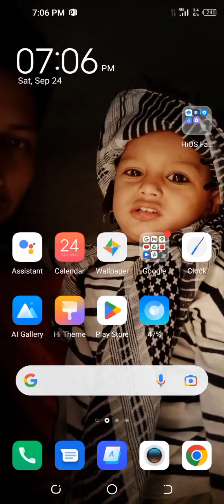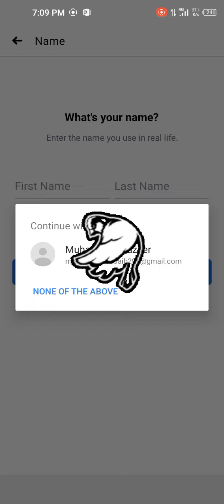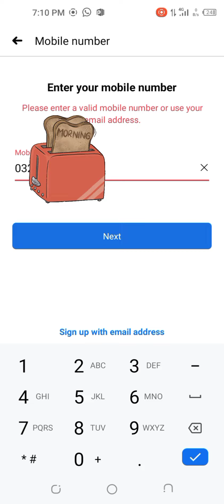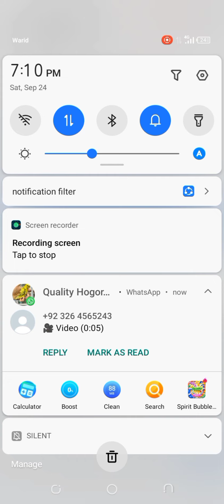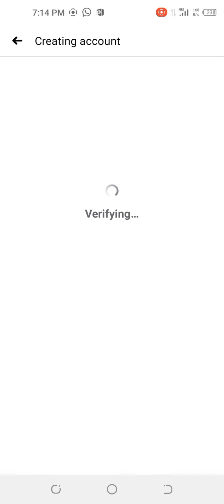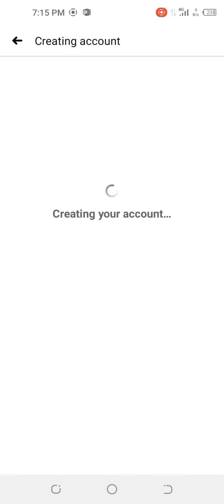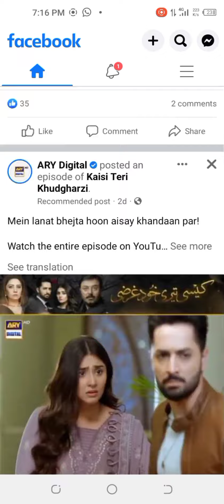how to create Facebook account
video ko zayda sa zayada shear kra